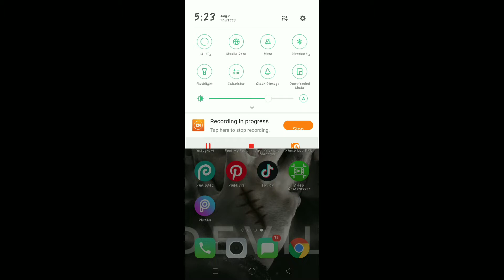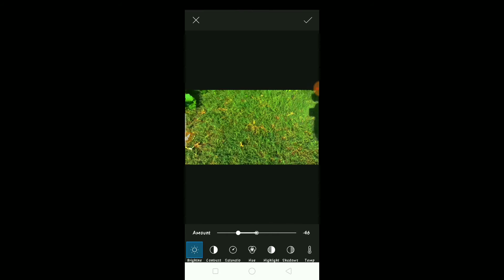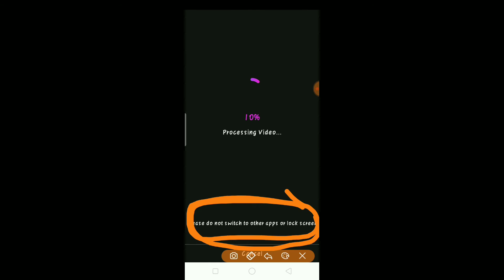Iphone colorgrading || Make Iphone Video editing Effect Now In Android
Today I Maked Video Tiktok New Viral Video Editing Effect || Iphone video Effect Now In android || By Shobi Editx